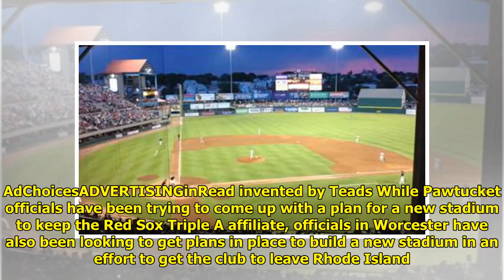Pawtucket Red Sox reportedly have a deal in place to move to Worcester